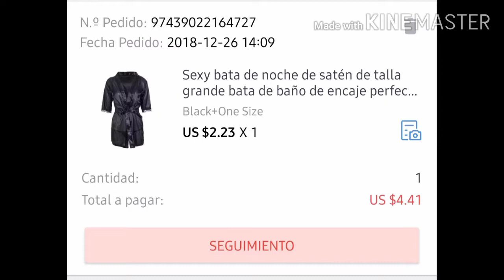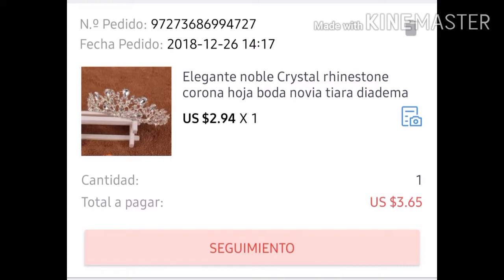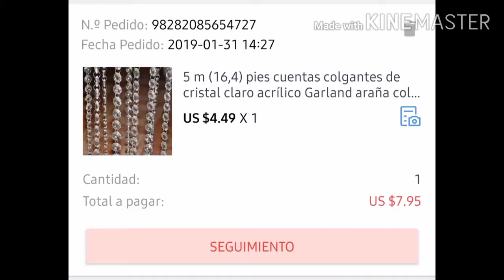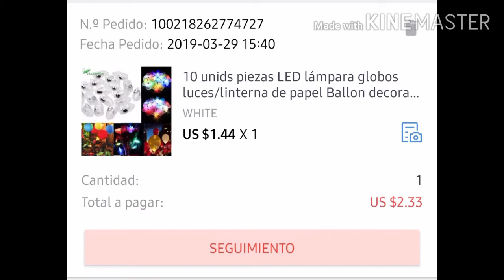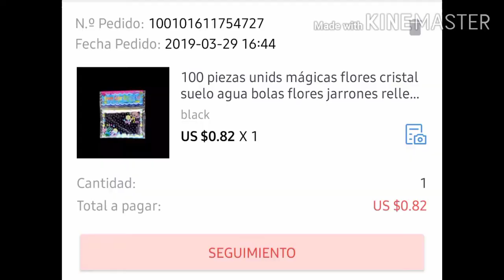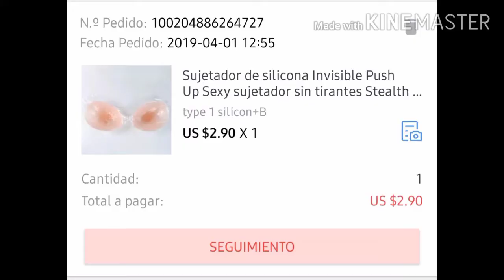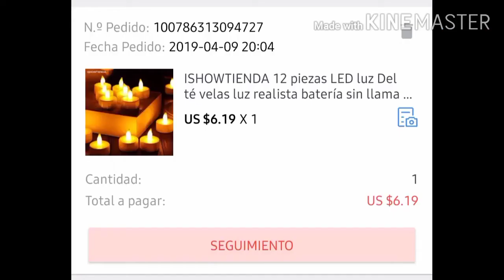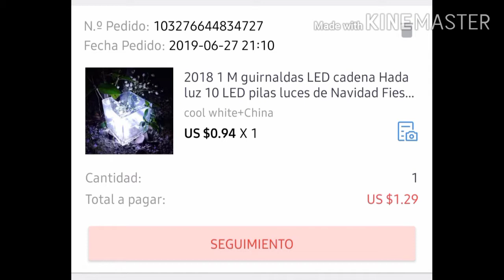Lo que compré en Aliexpress para mi Boda | Lissy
Lo que compré en Aliexpress para mi Boda
Venezuela